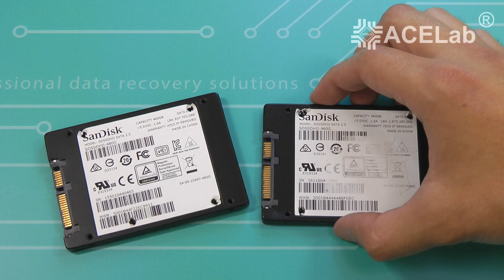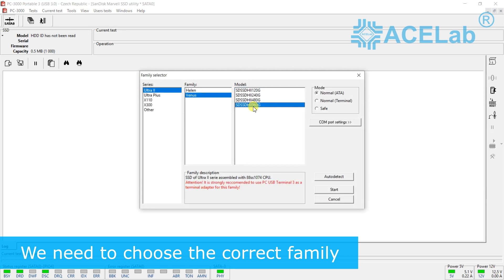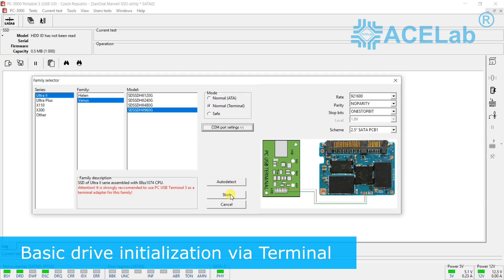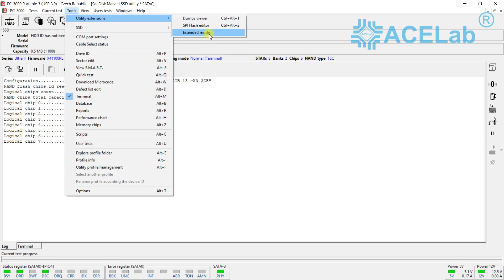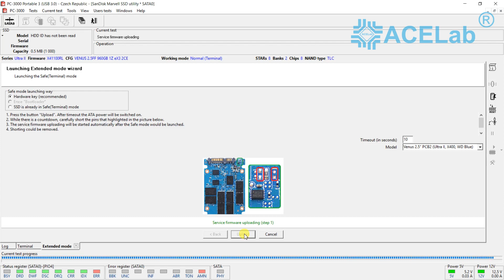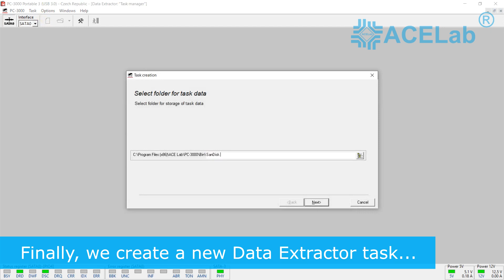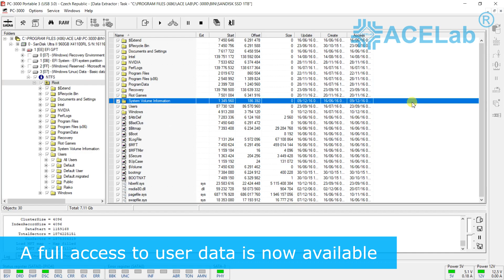How to recover data from Sandisk Ultra II, SSD Plus and WD Blue (Marvell CPU)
Marvell-based controllers are amongst the most complex in the data recovery field because Marvell company produces only controllers with templates of drive PCB design, basic (default factory) firmware and recommendations on how the SSD should work.

Beginning with the PC-3000 6.6x and PC-3000 SSD 2.7.11 update,  it became possible to work with some Marvell-based drives that go into BSY state after power on!